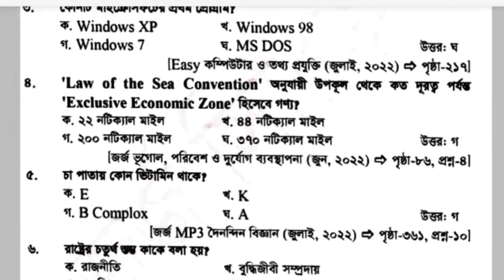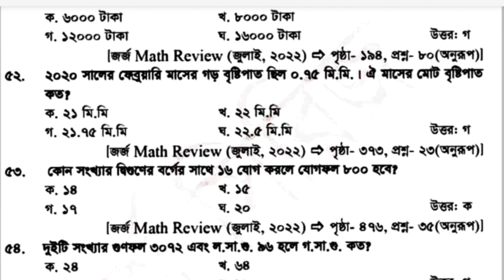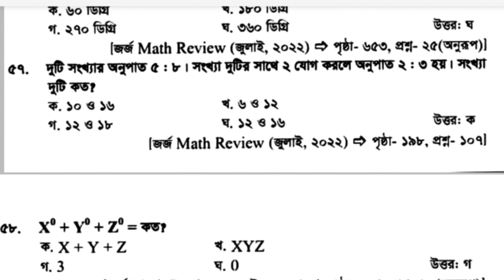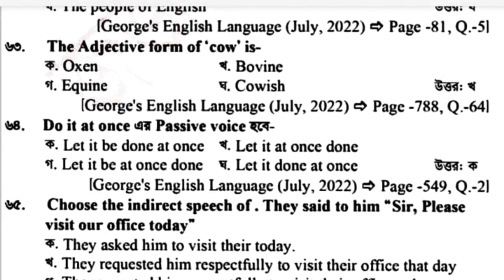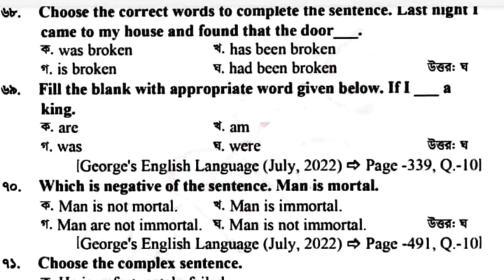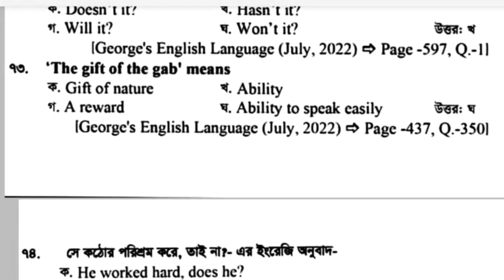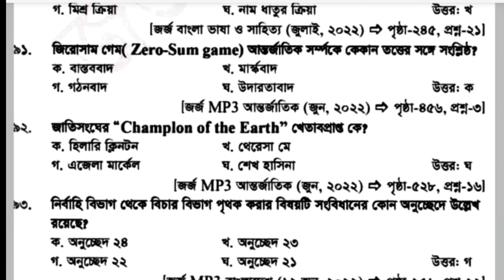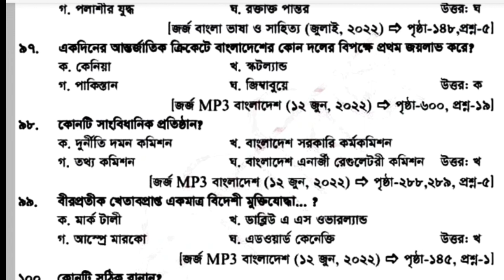বাংলাদেশ পল্লী উন্নয়ন বোর্ড (brdb) এর হিসাবরক্ষক পদের নিয়োগ পরীক্ষার প্রশ্ন সমাধান- ২০২২